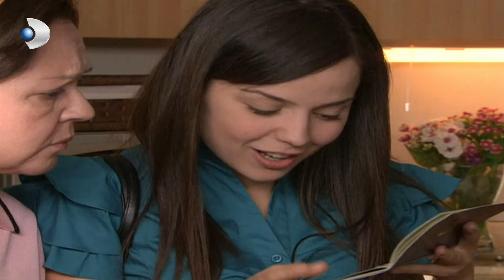لماذا نهال حزينة جدا؟ - العشق الممنوع الحلقة مقطع خاص